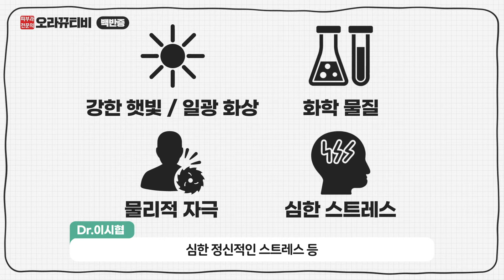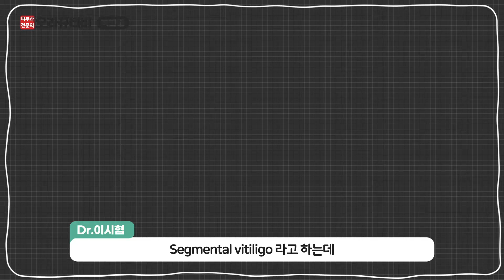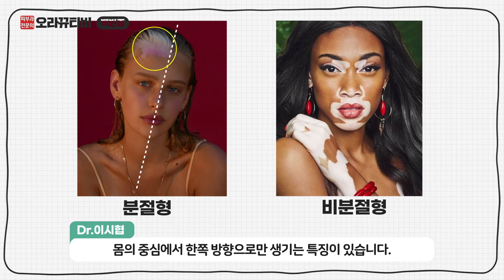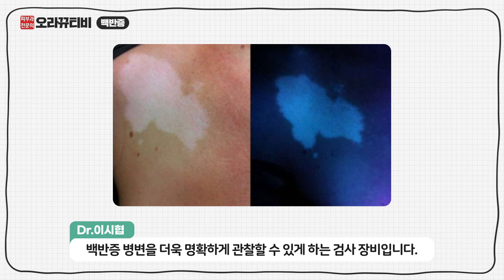(sub)백반증은 왜 생기는 걸까? 100명중 1명은 있다는 꽤 흔한 백반증의 원인과 진단방법! - 백반증 1편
백반증은 피부과에서는 생각보다 흔한 질병입니다. 물론 치료가 어려운 편이기는 하지만
증상을 미리 캐치하고 대처할 수 있다면 충분히 치료할 수 있습니다. 오늘은 백반증은 무엇인지, 백반증의 원인은 무엇인지에 대해 알아보도록 하겠습니다!